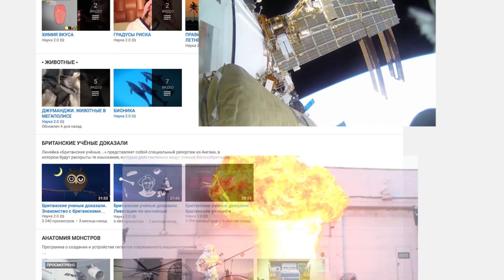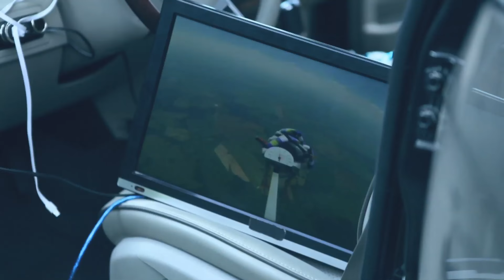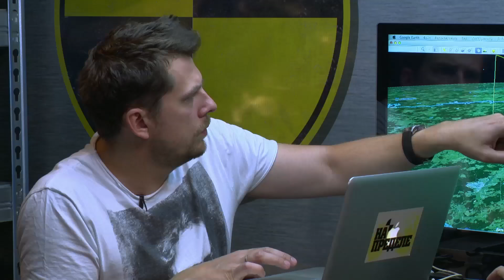Запуск курицы в стратосферу, на высоту 30 км.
Поставили перед собой цель узнать температуру воздуха на разных высотах, а за одно и посмотреть, что станет c курицей.